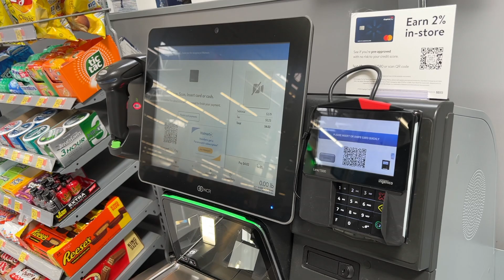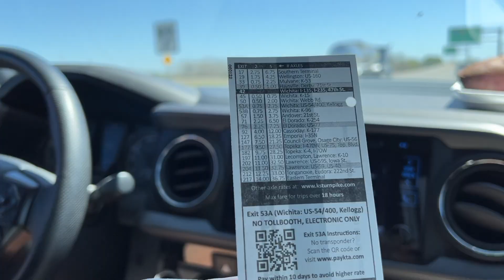NHÀ VỆ SINH CÔNG CỘNG MIỄN PHÍ Ở MỸ, THỬ THÁCH THAY ĐỒ TRÊN XE, DỤNG CỤ ĐI PHƯỢT XUYÊN BANG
✅VIDEO ĐĂNG VÀO LÚC 10h SÁNG USA 🇺🇸= 10h TỐI VIỆT NAM.
👩🏻‍🌾 Kênh chia sẻ cuộc sống bình dị đời thường.

Cảm ơn các bạn xem video của mình . Chúc các bạn có những giây phút vui vẻ 😉❤️